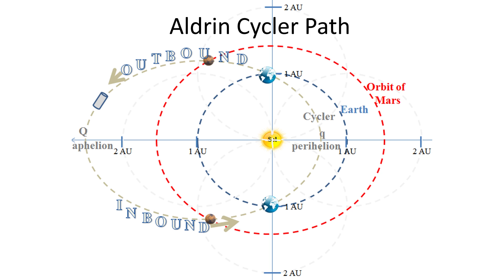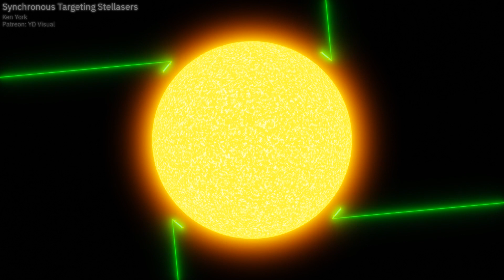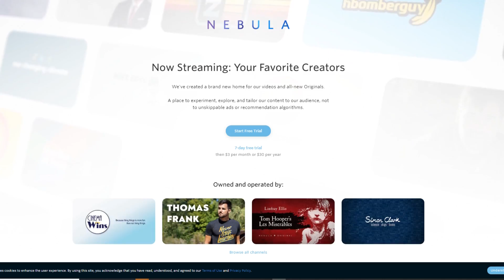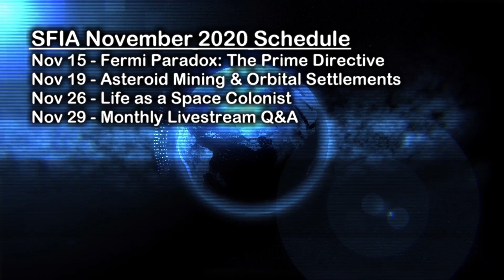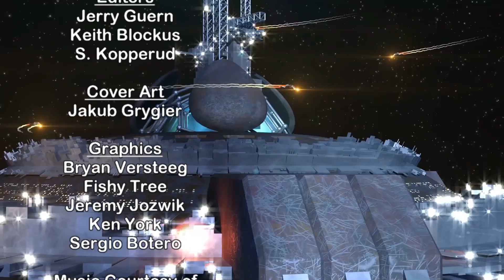Interstellar Trade & Cyclers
Establishing Interstellar Trade and Commerce in the future will require an entirely new approach to moving cargo, as years if not centuries might pass for shipments to arrive by even the fastest spaceships, but may be aided by the use of vast interstellar Cycler Castles traveling on century long trade routes.

Editors:
Jerry Guern
Keith Blockus
S. Kopperud